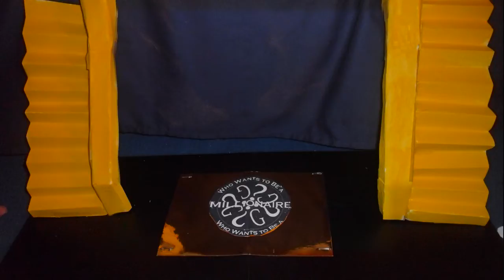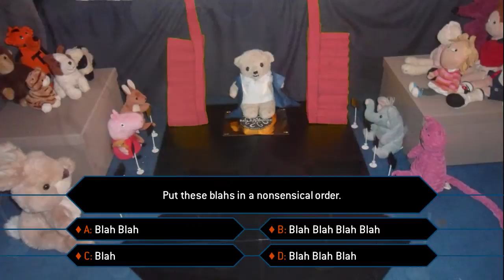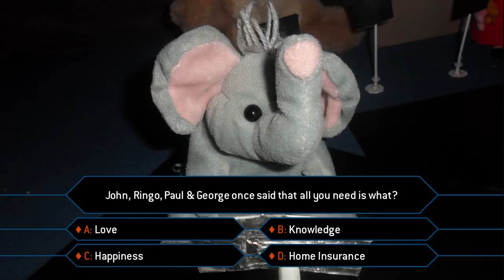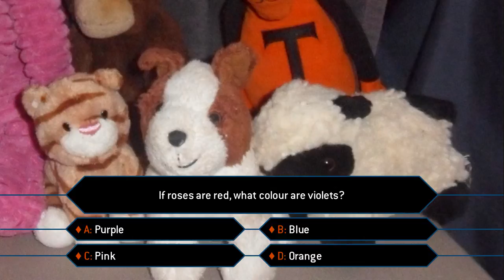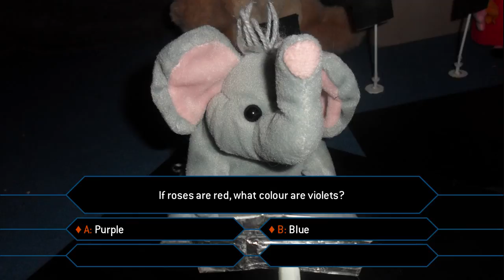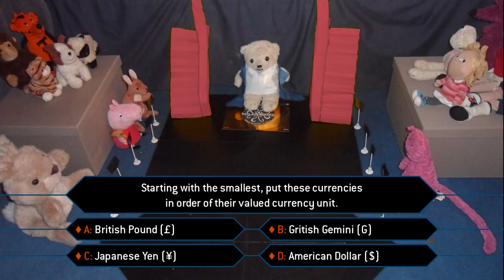WWTBA Millionaire - Episode 15 Part 1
Part One of the final episode of the series.
Filmed in High Definition, please enjoy this episode.